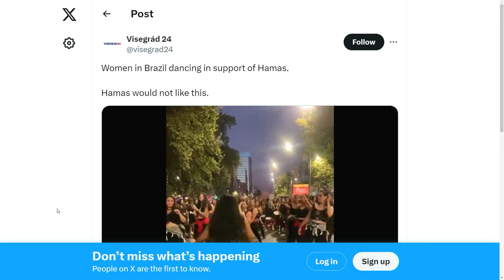EMBARRASSING: Out Of Control Mom Twerks At Son's Graduation | WOTW